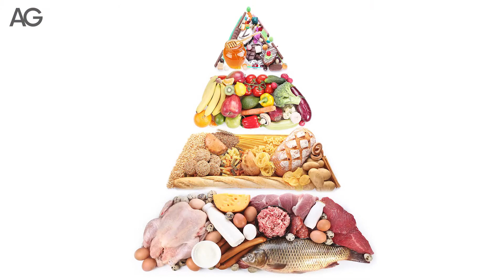Types of PCOS & symptoms to address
In this video, we cover the different types of PCOS ,  4 types of PCOS mainly and PCOS symptoms such as inflammation, insulin resistance, excess androgen, adrenal fatigue, thyroid. You will learn how to address PCOS symptoms for PCOS  treatment .  Once you treat for PCOS causes, you will be able to manage the symptoms better.

**If you are someone looking for weight loss, be sure to download the FREE weight loss quiz here

The Happy Weight Loss Facebook group is specifically created for busy professionals who want to lose weight and keep it off without any fad diet or fancy gyms.⁣
This group is hosted by Aditi Guha. She went from being a serial dieter corporate employee to being a nutrition coach who has successfully lost her weight and kept it off. Now she teaches other busy professionals to do the same.
She has experienced first hand how lonely losing weight can be and she uses this group to help like minded busy professionals learn more about sustainable habits to lose weight and keep it off. More importantly, this is a tribe that makes sure losing weight isn't lonely.